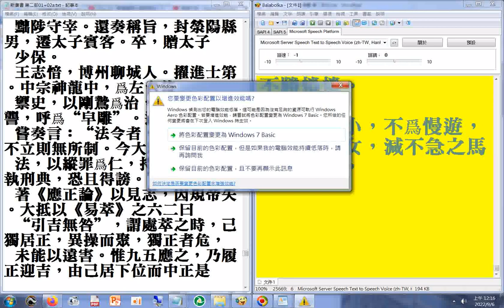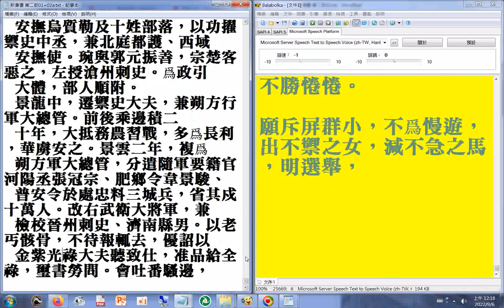新唐書 第二部p.1700b...1842